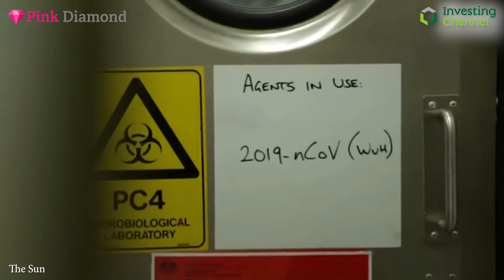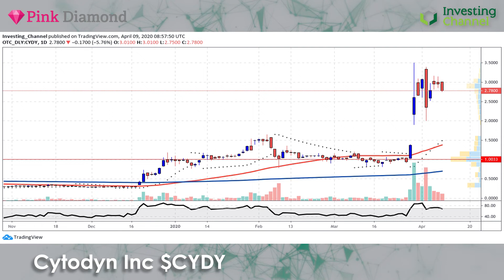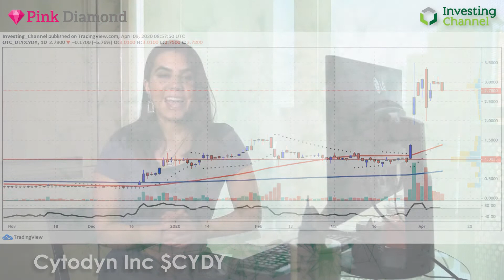Potential in CytoDyn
With their drug, Leronlimab, proving an exciting potential treatment for Coronavirus, the anti-HIV biotechnology firm, CytoDyn, could prove a particularly interesting investment.